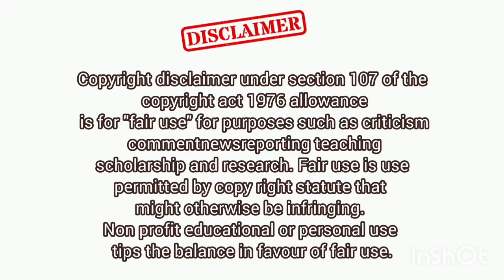How to improve your body?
Device: Android